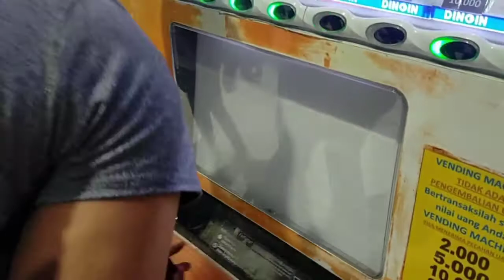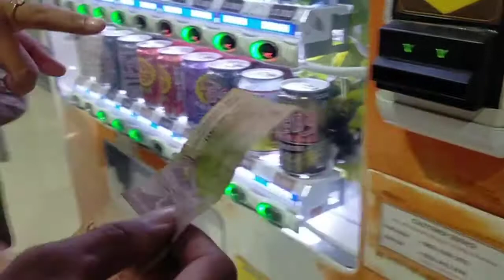Cara Beli Minuman Vending Mesin Otomatis di Stasiun Kereta Api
Salam,
fathanTV